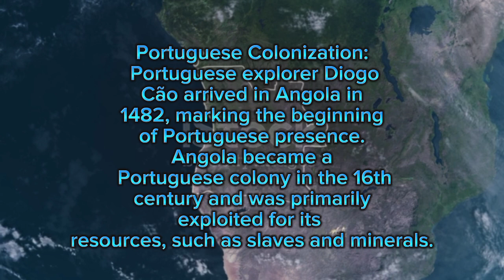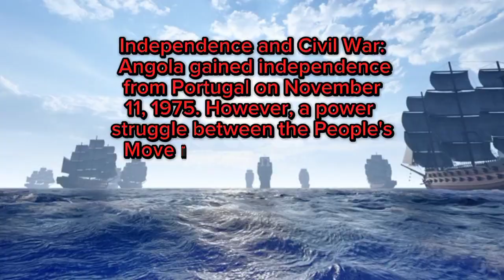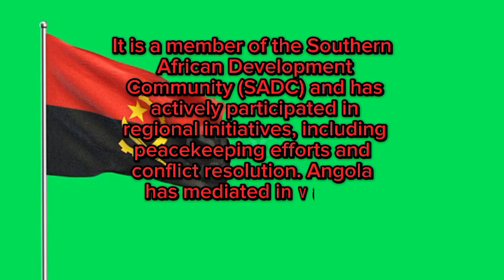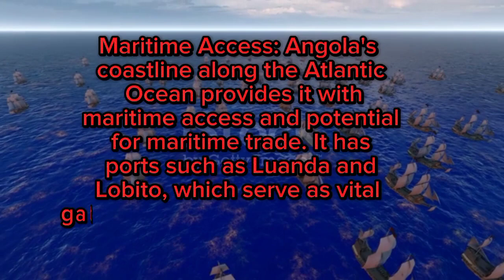Geography Of Angola History Geopolitical And Strategic Importance